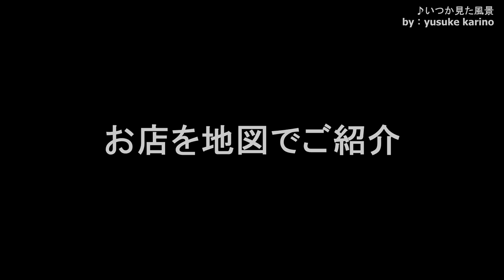【台湾旅行】蟹みそ小籠包食べ比べ！台湾各地でひたすら食べまくる動画！Part.10（巻末Map付き）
美味しいものが目白押しの台湾・台北で、台湾グルメでみんな大好き小籠包の中でもちょー濃厚『蟹みそ入り小籠包』をひたすら食べまくり！

Part.10では、台北の蟹みそ小籠包をとにかく食べまくり、食べ比べます。

00:00:20　高記
00:02:13　明月湯包
00:04:06　黄龍荘
00:05:59　盛園絲瓜小籠湯包
00:07:52　冠京華
00:09:45　京鼎小館

撮影日時：2019年07月＋11月
撮影場所：台北
撮影機材：